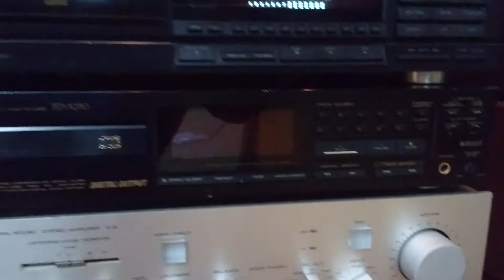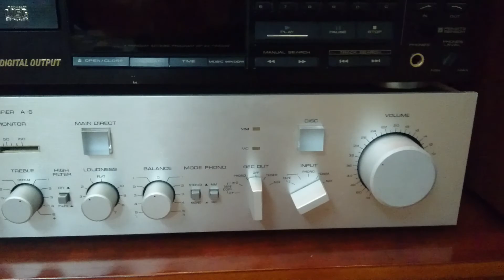Ghép amply Yamaha + sony 747 - 0941.891.914 Hhavietnam.com